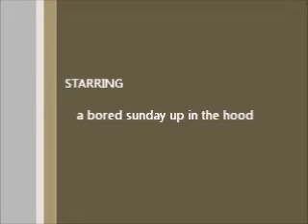boyz in the hood SG U HERD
ON SUNDAY BORED